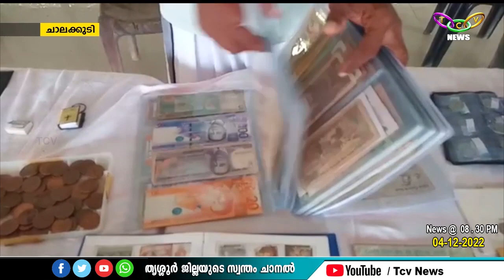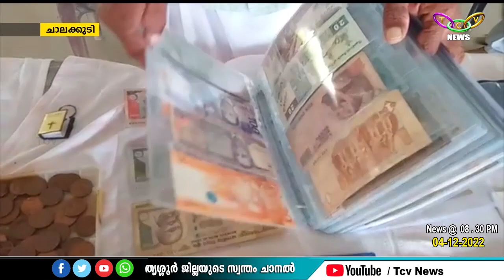ഹനീഫയുടെ നാണയ പ്രദര്‍ശനം അതിരപ്പിള്ളിയിലുമെത്തി